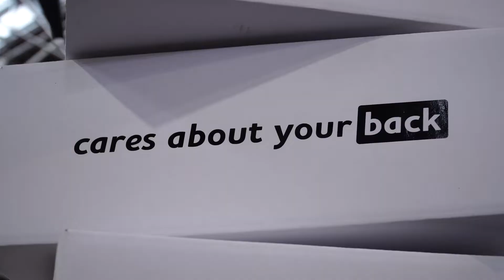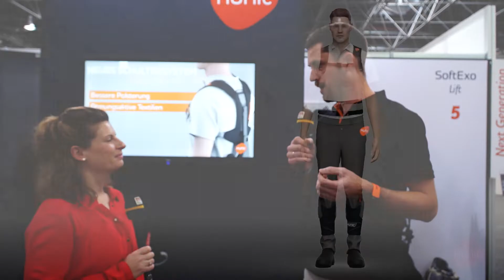A+A2021 HUNIC GmbH